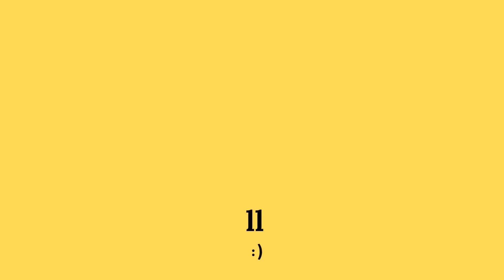How To Change Toxic Relationship Patterns. Sara Brown-Birchmier & Samia Bano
toxicrelationships holding you back from living yourbestlife?

Listen now to this interview with Sara Brown-Birchmier, Manifestation, Energy, Trauma Practitioner & BestSellingAuthor, to learn how you can change toxicrelationship patterns and align with the abundance you deserve, with love and compassion for yourself and others.

NOTE: We do a deep dive into the complexities of recognizing and settingboundaries in relationships, especially when dealing with emotionally or mentally abusive dynamics. You will learn how to set firm yet compassionateboundaries within relationships, without becoming confrontational. This conversation emphasizes maintaining self-respect and innerstrength while facing emotional challenges in close connections.